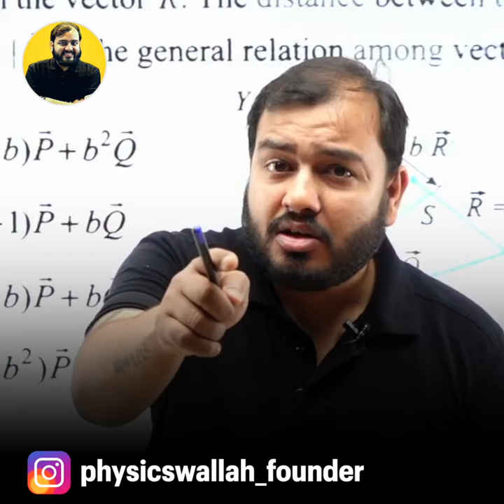AUKAT ! 🔥🔥Fire Motivation 🔥 || alakh pandey motivation || physicswallah || Alakh Sir motivation